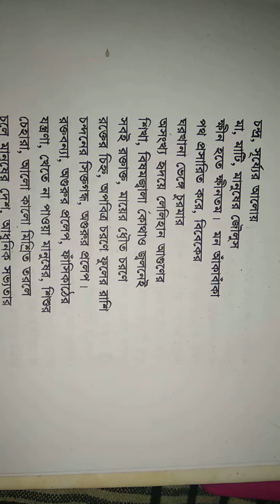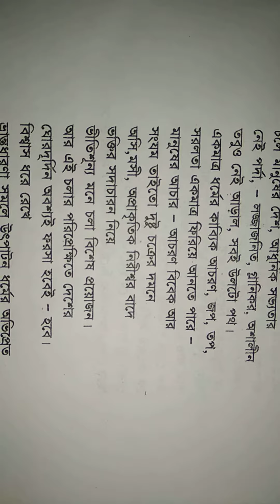Bengali poem "প্রাকৃতিক - অপ্রাকৃতিক".....শ্রী সুকুমার দাস